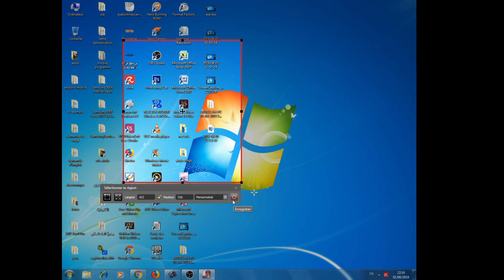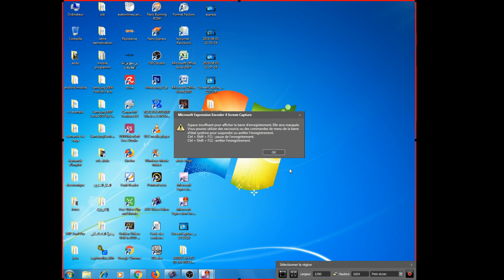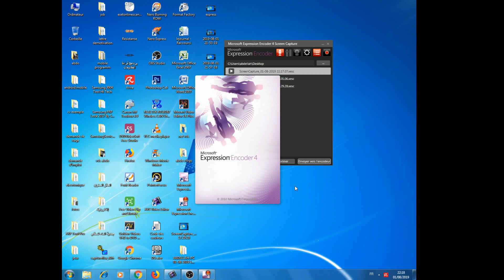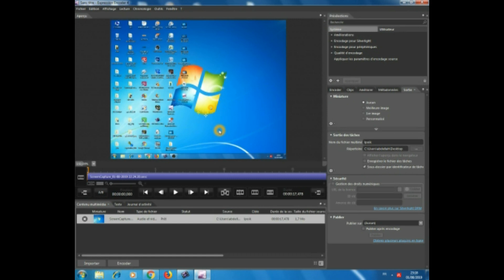شرح و تحميل أفضل برنامج مجاني لتصوير شاشة الحاسوب وعمل فيديو إحترافي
السلام عليكم ورحة الله وبركاته
البرنامج إسمه :Microsoft Expression Encoder 4
وهو برنامج مجاني و سهل التحميل ويتوفر على مميزات جيدة وممتازة
ملاحظة قبل تحميل البرنامج إختاروا  اللغة المناسبة لكم..